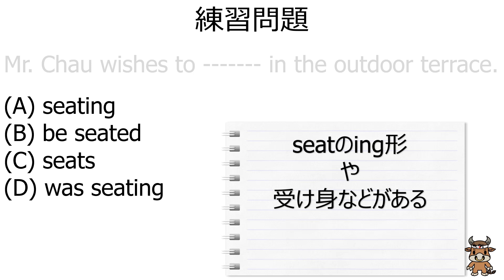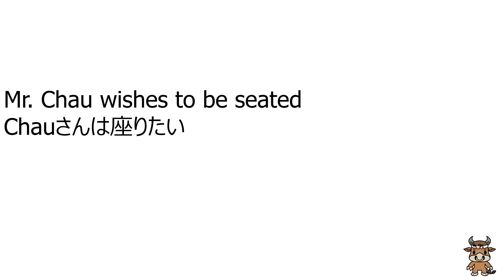TOEIC対策 PART5 文法練習問題 #12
TOEICで出題される文法問題の解説。この問題の目標回答時間は15秒です。上級者なら5秒くらいで解きたいです。

猛牛先生がnoteを始めました🐮

【Jet Bullについて】
・猛牛ちゃんねるの動画制作者
・TOEIC満点取得回数は50回以上
・TOEICは毎回受験
・ブログ↓ではTOEIC受験後に毎回感想をアップ
「TOEIC満点Jet Bullの英語学習ブログ」

・この動画の対象はTOEIC600点を目標としている方です
・TOEIC600点を目指している初級～中級者向け動画なので、例外や僕個人が不要だと思う情報などはばっさりと省略していることがありますのでご了承ください
・TOEIC600講座 PART5編を視聴すると理解しやすいと思います
「TOEIC PART5 #1 問題解き方基礎１」

【問題作成協力】
Jay先生
名古屋の英会話スクールで講師をしているアメリカ人。
愛知にお住まいの方で興味があればぜひ！